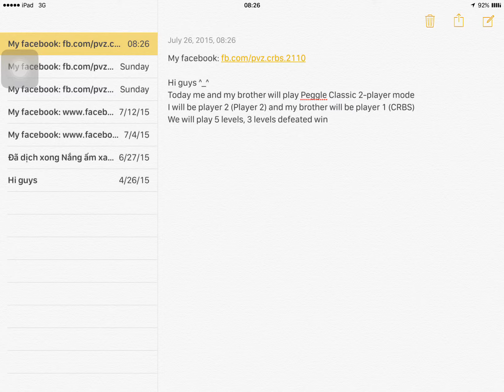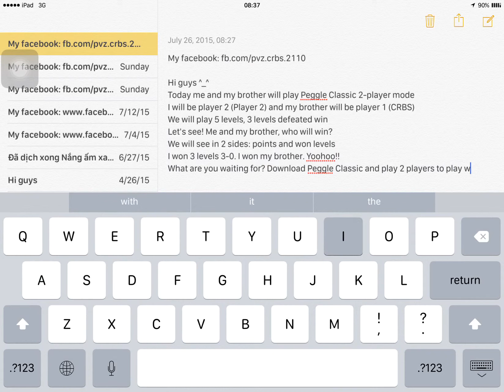Peggle Blast Part 9: Peggle Classic Duel 2-Player Mode